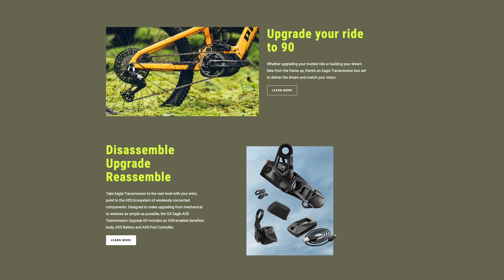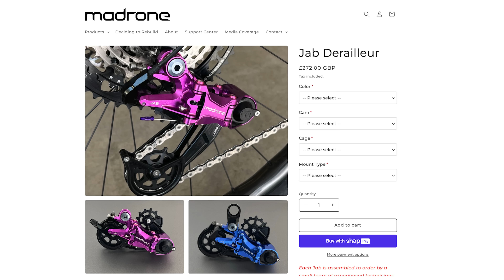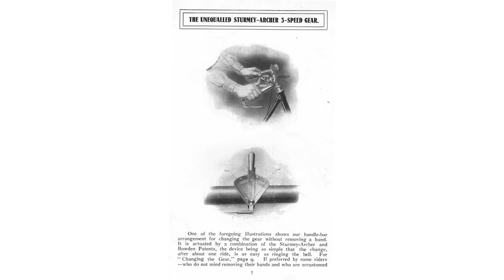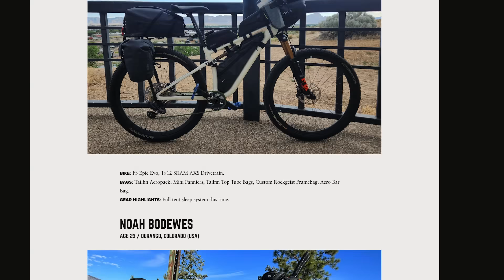Will we hear the last 'CLICK' of mechanical shifting?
Our generation of cyclists will likely be the last to experience shifting our gears  via a Bowden Cable, a steel cable in a spiral wound sheath via mechanical ratchets, cams and derailleurs. Once upon a time we stopped our bikes with steel rods, in the future we use hydraulics and electronics. When will that transition in technology take place?  I think it will be round about the year 2030.  Find out why, and what will lead us there.

00:00 Intro
00:55 Who still makes mechanical shifting?
02:07 What the future holds
03:44 The trends
06:24 Can you fix it?
09:25 Are we ready for the future?